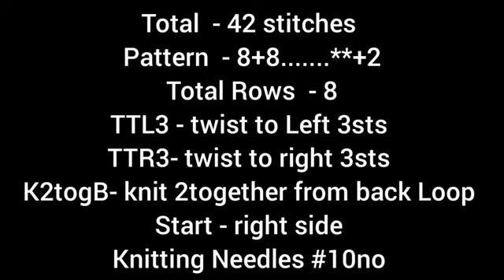Knitting Pattern For Gents/Ladies/Baby Sweater Design